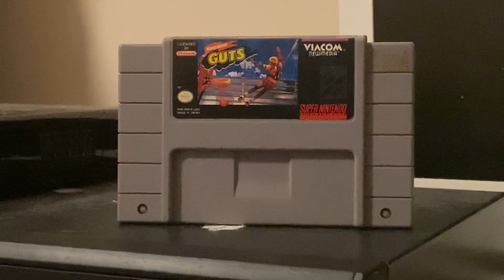video game reviews: Nickelodeon GUTS for the Super Nintendo